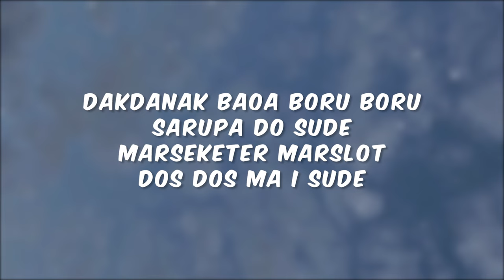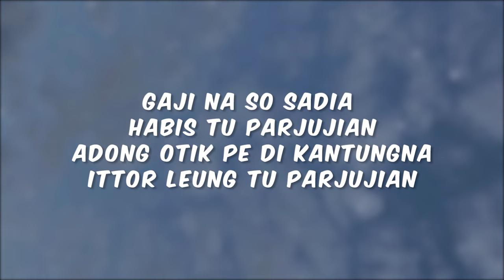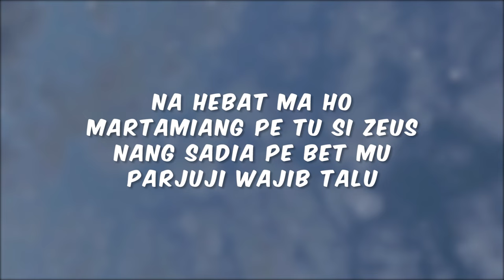Cees - Parjuji Talu [Lyric]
Parjuji Talu

Artist : Sinnson & Cien Purba
Ciptaan : Sinnson & Cien Purba
Guitar : Cien Purba